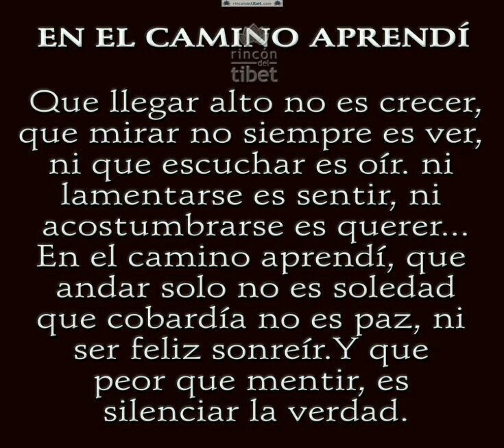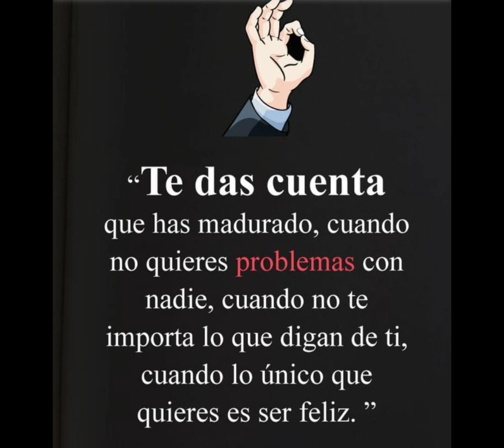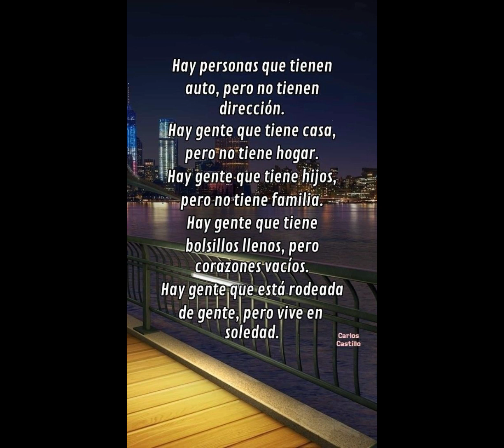🌹Reflexión para ti🌹@MENSAJESDEDIOS103 💕